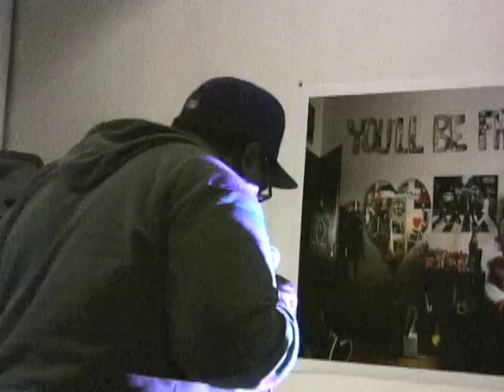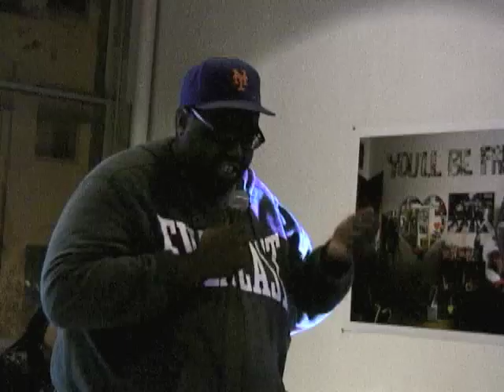Kazembe Balagun at Love and Struggle book event in Philly, 4/13/12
On April 13, 2012, writer and activist Kazembe Balagun spoke at the book launch for Love and Struggle: My Life in SDS, the Weather Underground, and Beyond, by David Gilbert, who is currently a political prisoner. The event, at Goldilocks Gallery, featured speakers, a short video tribute to David and the book, and a showing of a quilt made by imprisoned community members at SCI-Chester.

Here is a quote from Kazembe's talk:

I want to tell you a story about me writing my first letter to David Gilbert, which happened yesterday. I've known David through his writings and video, but I never took the step to write to him...we live in a technological society that puts a high premium on convenience rather than struggling. To write to David Gilbert is to engage in a level of intentionality to create community with somebody. I got in a conversation with the person behind the counter...and she was like, "You're writing to a prisoner?... Back in the day, I used to write letters to free Angela Davis." How would that conversation ever happen on the Internet? ...We talked about the post office struggle and the fact that my father worked in the post office. [The book Love and Struggle is] something to help us go further in the struggle—it's a gift. All of this came out of the level of intentionality that our prisoners give to us.
—Kazembe Balagun